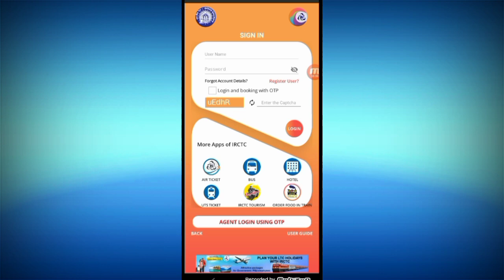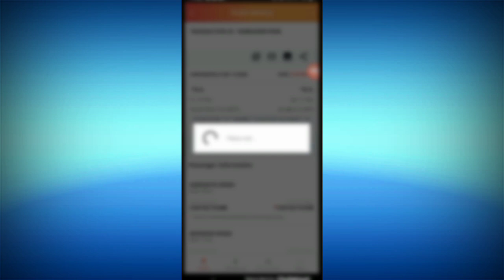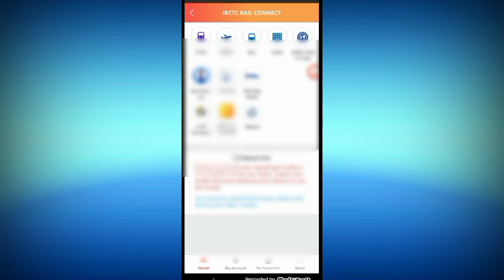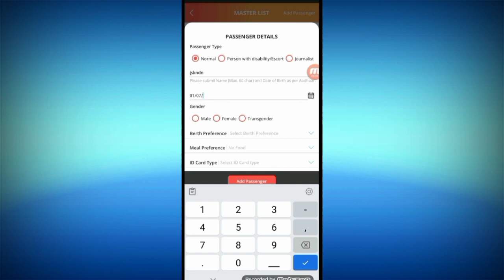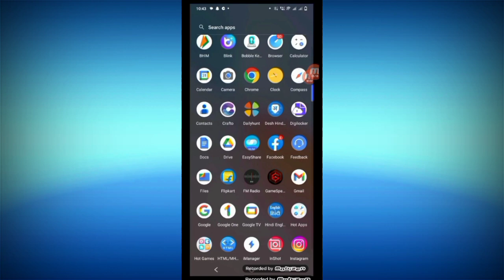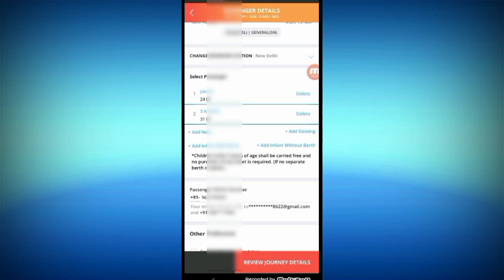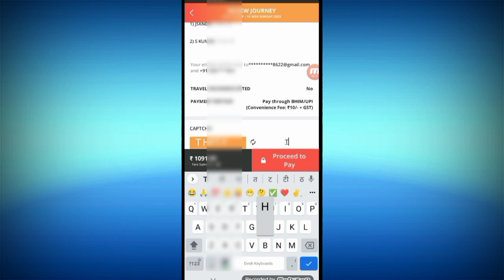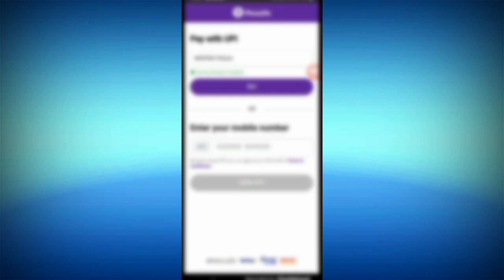How to book tatkal ticket in irctc fast| Tatkal ticket kaise book kare -irctc tatkal ticket booking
tatkal ticket booking in mobile,how to book tatkal ticket in irctc fast,tatkal ticket kaise book kare,irctc tatkal ticket booking,tatkal ticket booking time,
railway tatkal ticket kaise book kare
how to get confirm tatkal ticket on irctc
irctc se ticket kaise cancel kare
tatkal booking
tatkal ticket booking in laptop
tatkal ticket confirm book kaise kare 15 second me
tatkal ticket kaise book kare mobile se
tatkal ticket kaise book karen
ticket kaise book kare
train ticket booking online kaise kare
train ticket tatkal booking online
general ticket booking online irctc
how to book confirm ticket in irctc
how to book online train ticket in irctc
how to book tatkal in irctc app
how to book train ticket in irctc fast
how to get tatkal ticket fast
irctc app se tatkal ticket kaise book kare
irctc online ticket booking time
irctc se tatkal ticket kaise book kare
irctc se ticket kaise book kare 2023
irctc tatkal ticket booking fast payment
irctc tatkal ticket booking time
irctc ticket booking tatkal

►your question
tatkal ticket,
tatkal,
online tatkal ticket booking,
tatkal waiting ticket refund,
irctc,
letest tatkal softwear,

My Camera :-